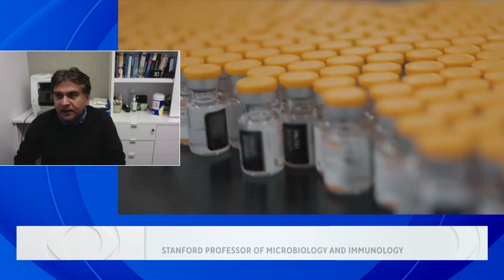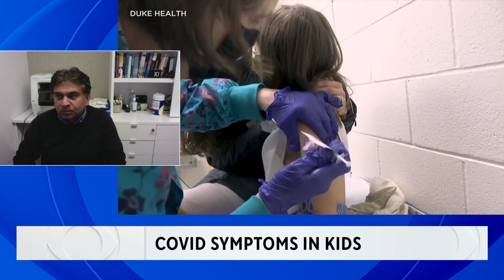Stanford study shows why kids normally have milder Covid symptoms than adults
Dr. Bali Pulendran, co-director of the Stanford Institute for Immunity, Transplantation and Infection, and senior author of the study, discusses the findings with CBS News Bay Area anchor Elizabeth Cook